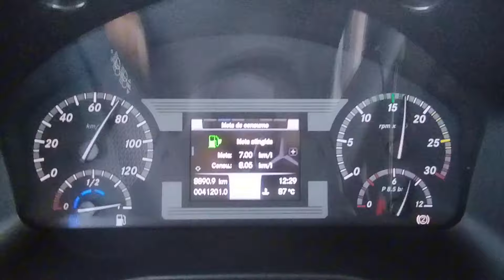Qual a média de consumo MB Acello 1016?